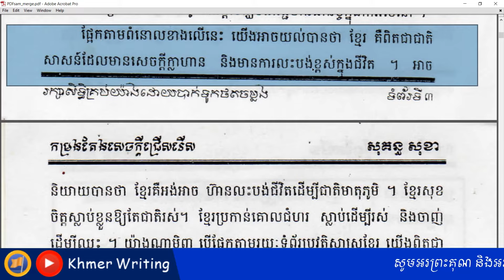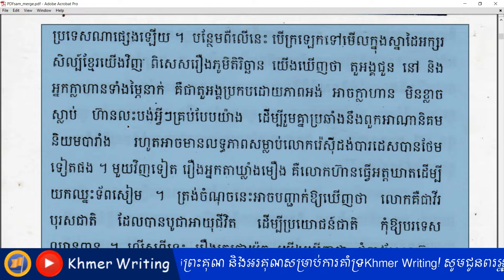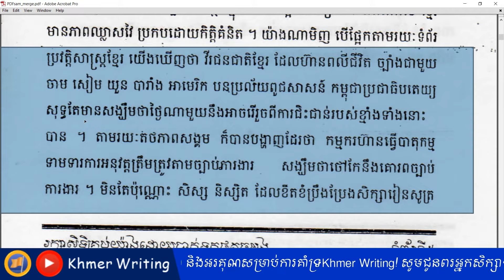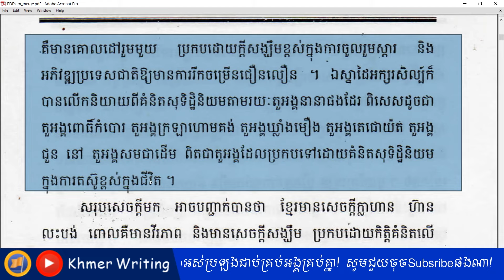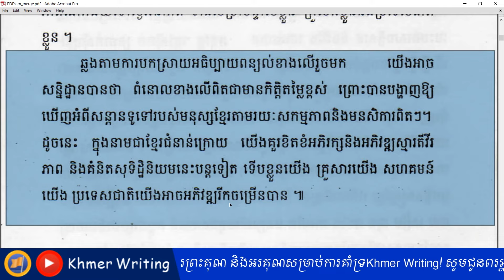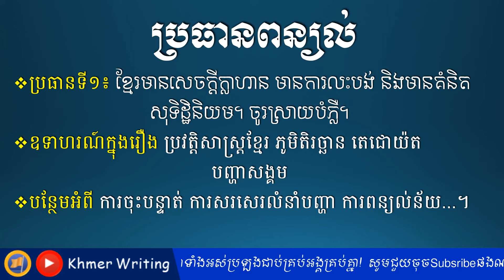ប្រធានពន្យល់ - ខ្មែរមានសេចក្ដីក្លាហាន និងមានគំនិតសុទិដ្ឋិនិយម - [Khmer Essay Writing]